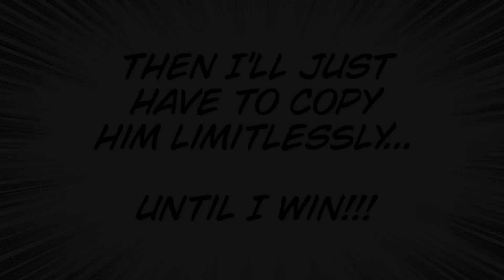Saitama Fighting Against Garou | One Punch Man Chapter 167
Saitama Versus Garou

This edit actually took me a long time to finish so I hope you guys enjoy it.